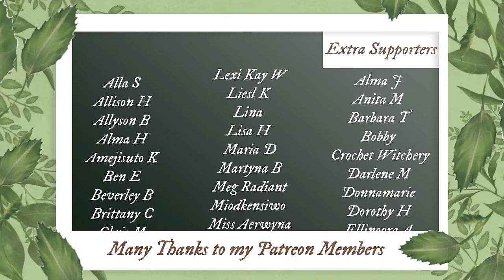Mugwort in Witchcraft - Psychic Growth, Astral Projection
☽ See More ☾
Today we're resurrecting an old video series, diving into the history and modern use of Mugwort within Witchcraft.

Timestamps:
00:00: Intro
01:22: Correspondences
08:42: Nine Herb Charm
15:07: Psychic Work
20:06: Dream Work
26:27: Astral Projection
28:40: Cleansing
31:31: Protection
37:10: Plant Spirits
43:01: Bloopers